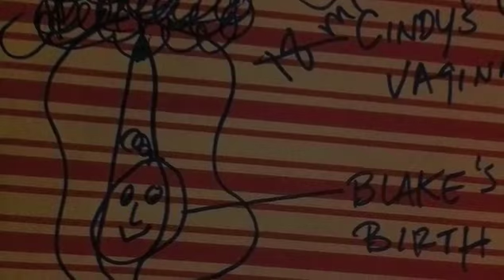Arizona :: 2011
My trip to Arizona with Nate, Kelly, Jason, and Jordan. Partying, marathon-running, partying, booty shaking, partying, and pool jumping... a standard ITK gathering.